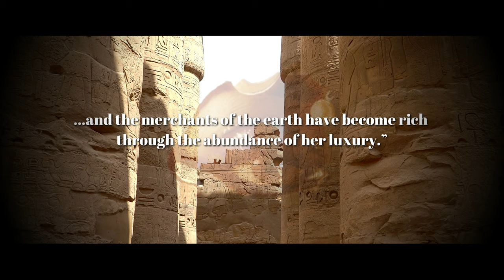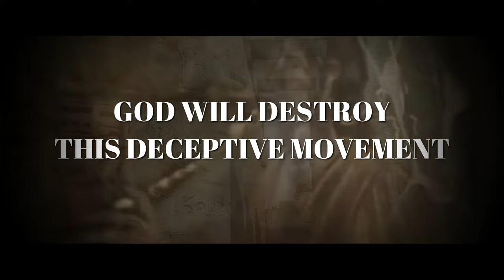IM Media | EndTimes | The Documentary #8 - "New Babylon"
IM Media Productions produces quality Christ, Culture & Creator videos. Our goal is to provide content that advances the believer’s identity in Christ.

Today’s Video: The New Babylon
Overall theme: Men ruled the old Babylon. However, each king was managed by the female goddesses of their age. History notes that this demonic method became Satan's first recorded ideology of feminism. It is also noted that this madness method set off generations of women returning to Eve's first act of superseding the leadership of Adam, submitting herself to a dominant gender-neutral god - Satan. After the Tower of Bable’s infamous sin of attempting to disarm the Holy God’s governance through male leadership, Nimrod’s wife/mother rose to the occasion of claiming the position of mother of all goddesses.

Dr. Phinney is the Founder of IOM America, Identity Matters Worldview Institute, and the IM Online School. He is the author of several books that focus on Christ, Culture, & Creator, centered on the believer's identity in Christ. IOM America publishes online articles & media through multiple venues. Dr. Phinney holds degrees in Psychology, Counseling Psychology & International Cross-culture Leadership (DMin).